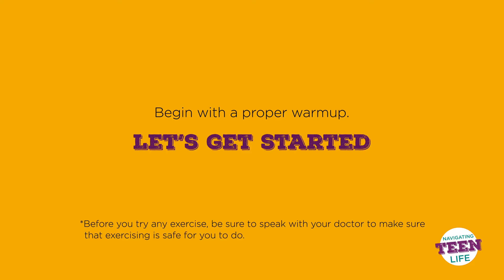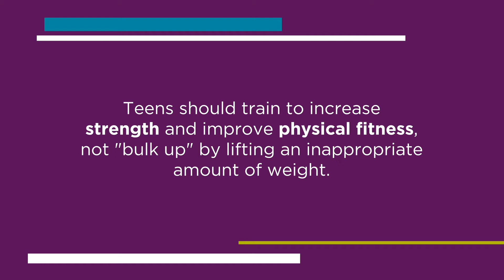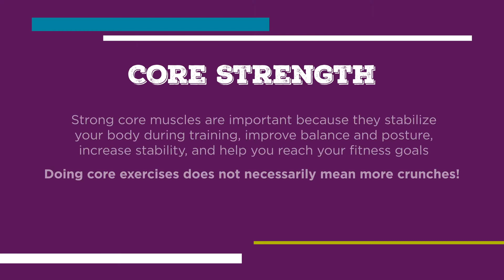UPMC CCP Navigating Teen Life Exercise & Injury Prevention